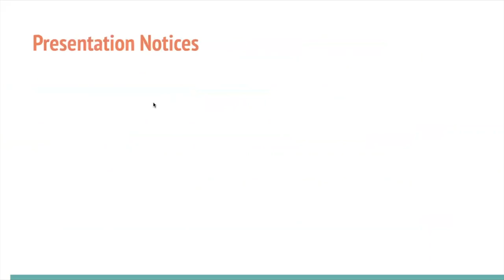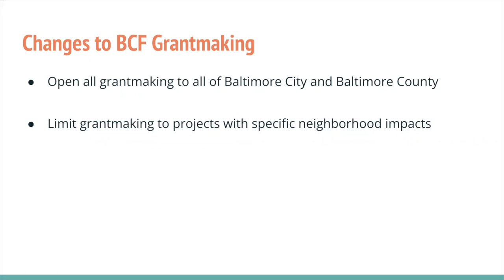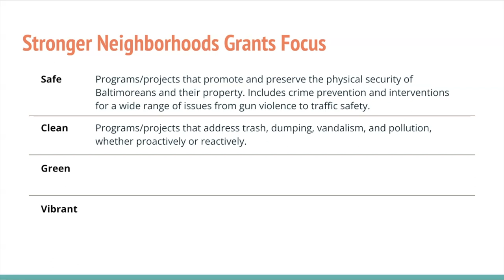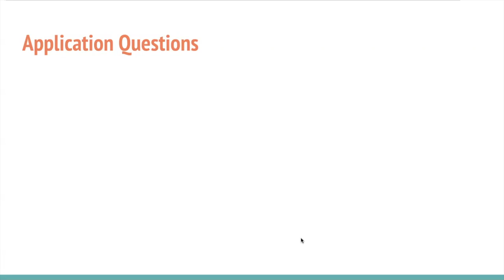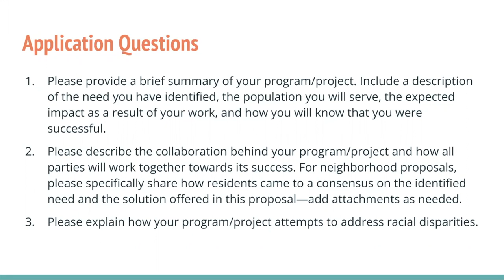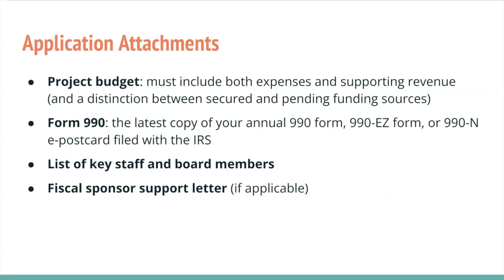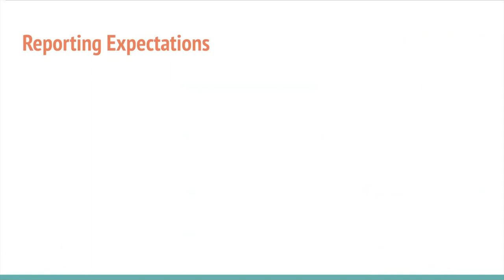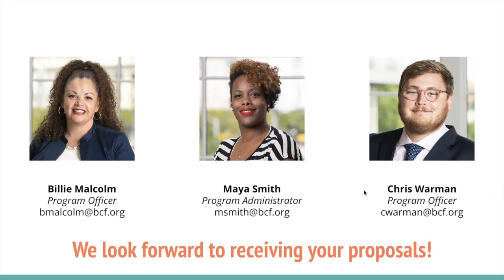Stronger Neighborhoods Grants Program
for more information and to apply.